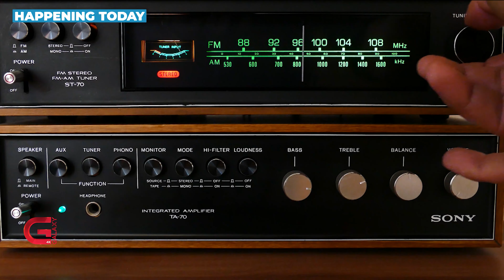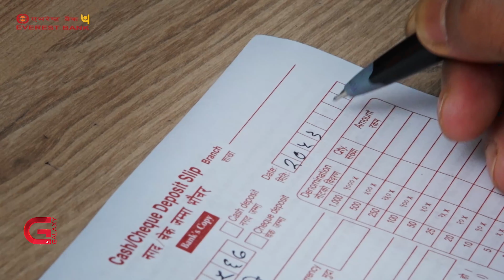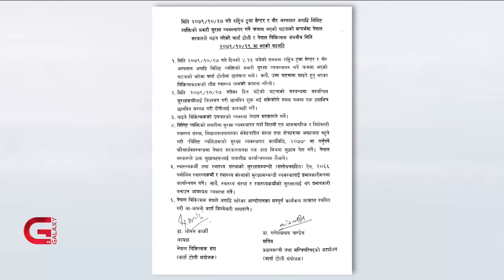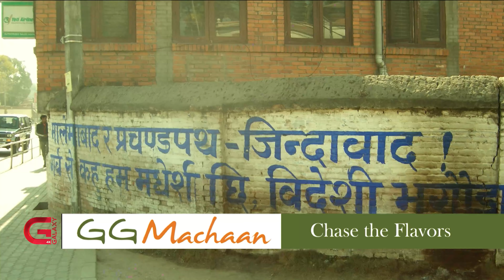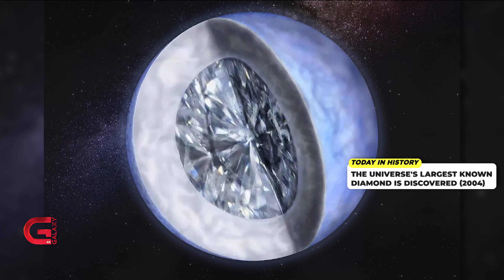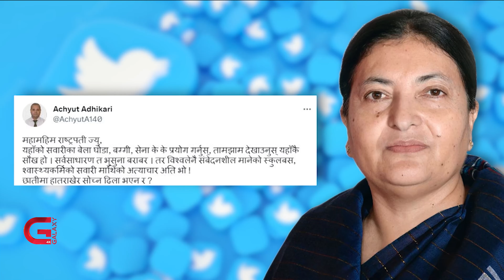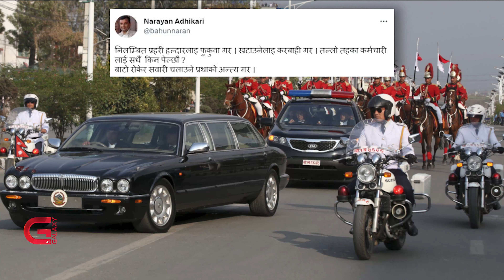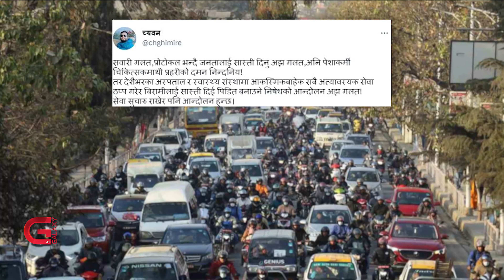This Morning LIVE | 13 February 2023 | Galaxy This Morning